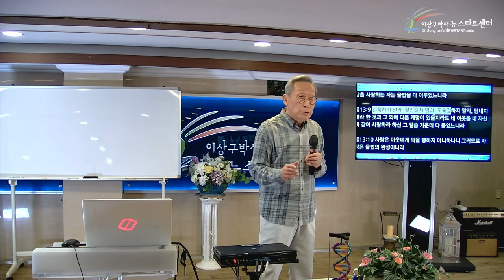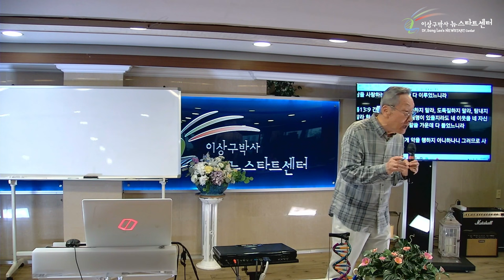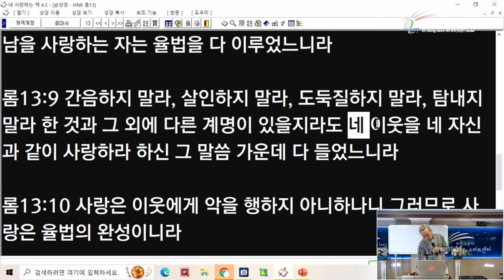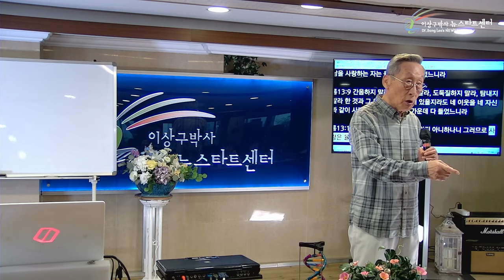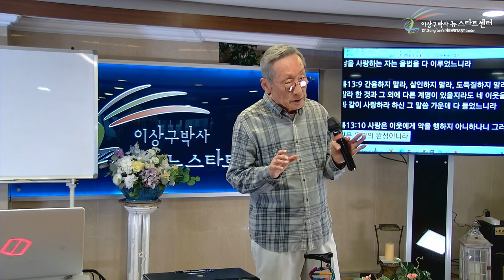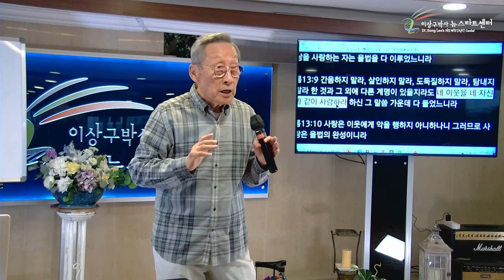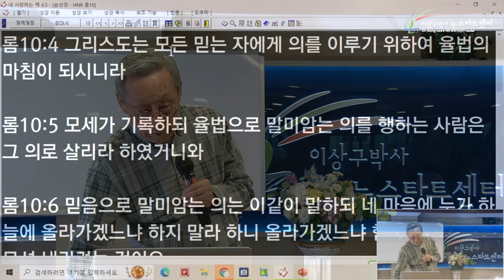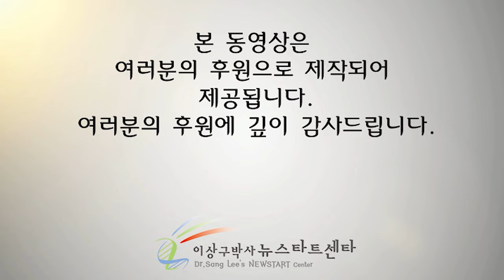[뉴스타트 성경강의] 사랑은 율법의 완성